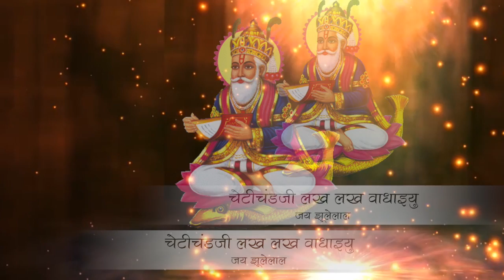cheti chand wishes